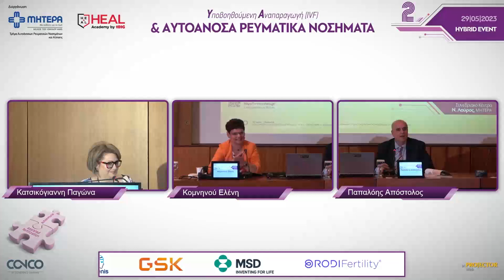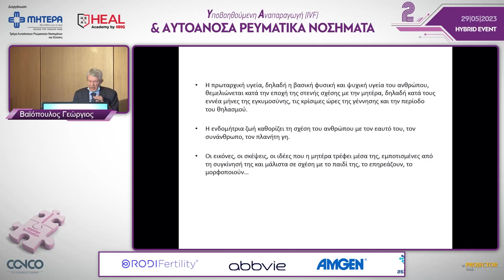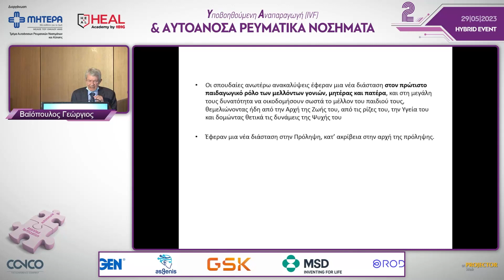Σχολιασμός – Συζήτηση | Βαϊόπουλος Γεώργιος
Ομιλητής : Βαϊόπουλος Γεώργιος, MD, PhD, Παθολόγος - Ρευματολόγος, Ομότιμος Καθηγητής Ιατρικής Σχολής Εθνικού & Καποδιστριακού Πανεπιστημίου Αθηνών